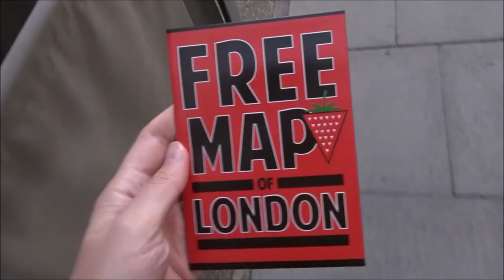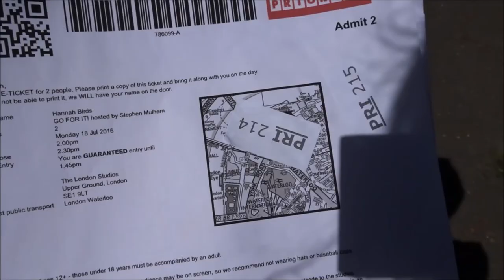Meeting TWO Legends in One Day - London Vlog!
Stephen Mulhern and Willy Wonka, aren't I lucky?